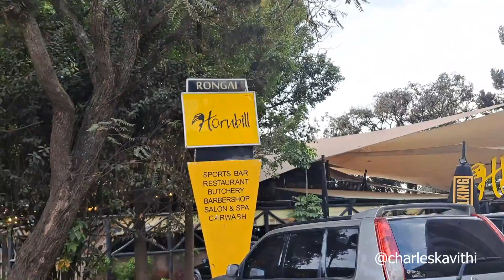WORLD COIN MONEY MADE US DO THIS ( forex binary kenya ) | kafuri | franky states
in the vlog, we received World Coin money and enjoyed ourselves. color festival with kabugi, bena wa malines, njoki Amos, vinnie baite... enjoy the vlog.
podcast Listen to the most recent episode of my podcast: World coin experience. our take on azziad and Brian chira